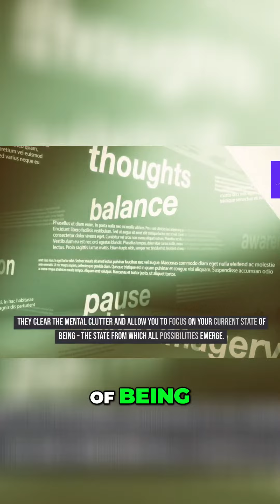Unlock the Power of Now: Manifest Your Ideal Reality through Mindfulness and Gratitude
Discover how to manifest your dream life by embracing mindfulness and gratitude. Learn powerful techniques like meditation and deep breathing to anchor yourself in the present moment and attract abundance. Master the law of assumption and detach from the limitations of the past to unlock infinite possibilities. Join us on this transformative journey!